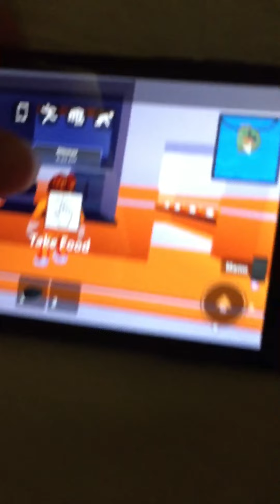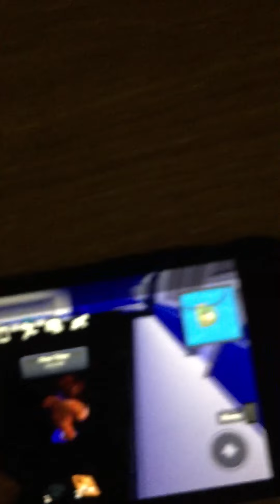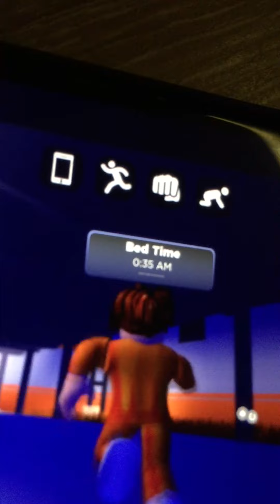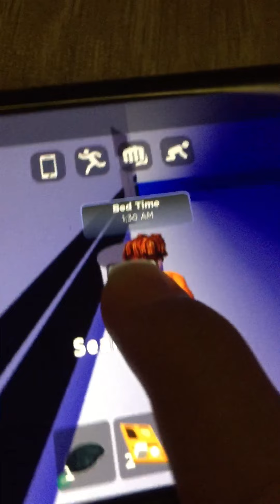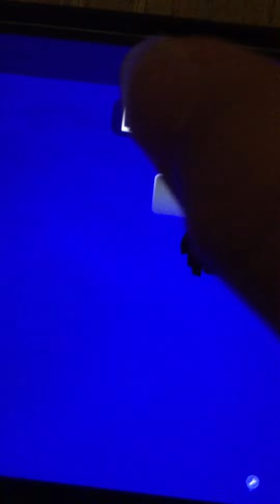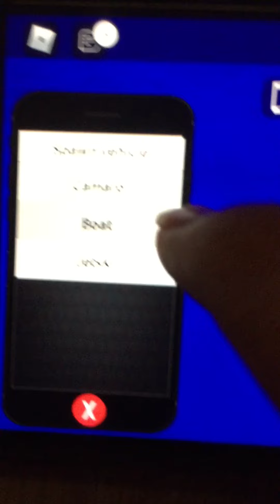playing mad city being a prisoner doing jobs